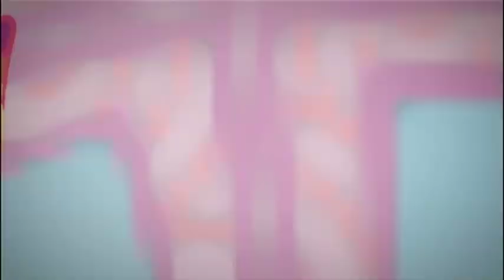PROFOUND TV - 東京ジャズフェスティバル / 夏クル / WORMUTH HOUSE